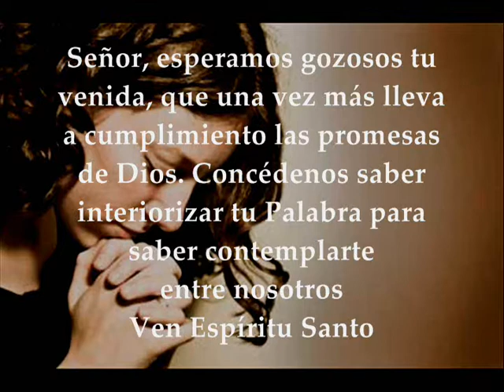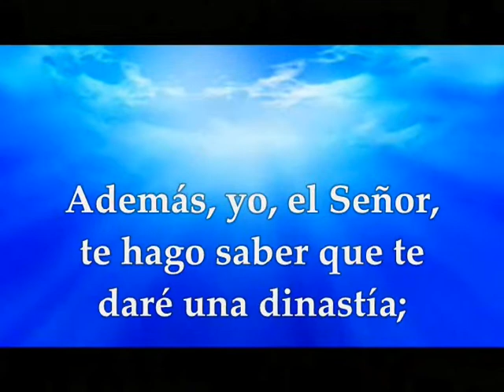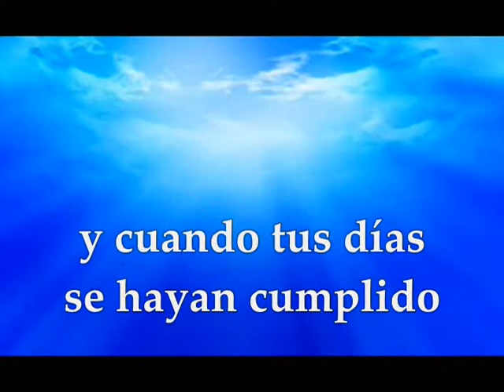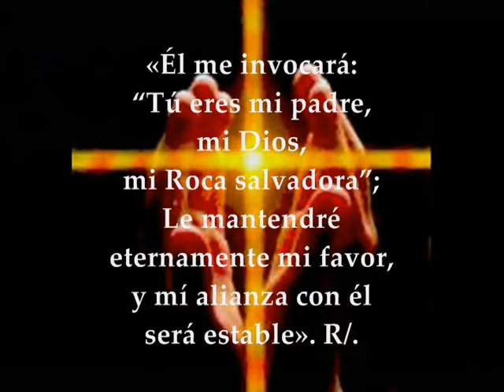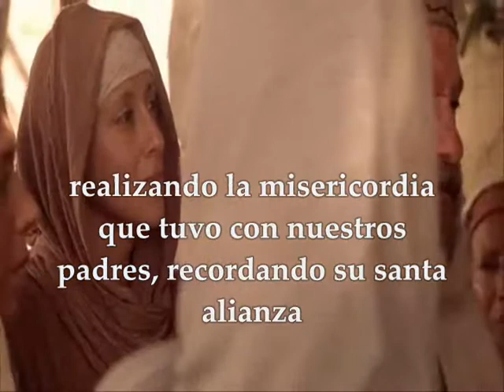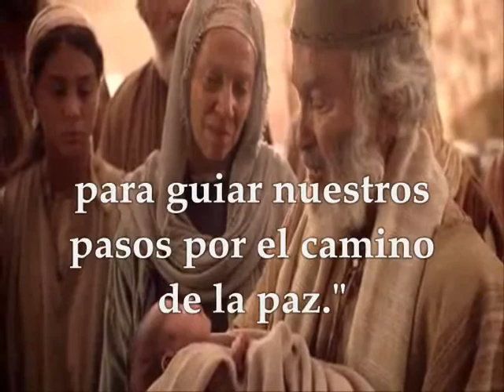EVANGELIO LECTURAS EUCARISTÍA DE LA MAÑANA JUEVES 24 de Diciembre de 2020 Lucas 1,67-79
LECTURAS EVANGELIO EUCARISTÍA DEL DÍA JUEVES 24 de Diciembre de 2020  JUEVES IV SEMANA TIEMPO DE ADVIENTO CICLO B Primera Lectura: Del segundo libro de Samuel 2S 7,1-5.8b-12.14a.16 Salmo 88 R/. Cantaré eternamente tus misericordias, Señor Evangelio según San Lucas 1,67-79 LITURGIA DE LA PALABRA
CUARTO JUEVES TIEMPO DE ADVIENTO
PRIMERA LECTURA
El reino de David se mantendrá siempre firme ante el Señor
Lectura del segundo libro de Samuel 7,1-5.8b-12.14a.16
Cuando el rey David se asentó en su casa y el Señor le hubo dado reposo de todos sus enemigos de alrededor, dijo al profeta Natán:
«Mira, yo habito en una casa de cedro, mientras el Arca de Dios habita en una tienda».
Natán dijo al rey:
«Ve y haz lo que desea tu corazón, pues el Señor está contigo».
Aquella noche vino esta palabra del Señor a Natán:
«Ve y habla a mi siervo David: “Así dice el Señor: ¿Tú me vas a construir una casa para morada mía?
Yo te tomé del pastizal, de andar tras el rebaño, para que fueras jefe de mi pueblo Israel. He estado a tu lado por donde quiera que has ido, he suprimido a todos tus enemigos ante ti y te he hecho tan famoso como los grandes de la tierra. Dispondré un lugar para mi pueblo Israel, y lo plantaré para que resida en él sin que lo inquieten, ni le hagan más daño los malvados, como antaño, cuando nombraba jueces sobre mi pueblo Israel. A ti te he dado reposo de todos tus enemigos. Pues bien, el Señor te anuncia que te va a edificar una casa.
En efecto, cuando se cumplan tus días y reposes con tus padres, yo suscitaré descendencia tuya después de ti. Al que salga de tus entrañas le afirmaré su reino. Yo seré para él un padre y él será para mi un hijo.
Tu casa y tu reino se mantendrán siempre firmes ante mí, tu trono durará para siempre”».
SALMO RESPONSORIAL
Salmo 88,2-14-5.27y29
R/. Cantaré eternamente tus misericordias, Señor.
Cantaré eternamente las misericordias del Señor,
anunciaré tu fidelidad por todas las edades.
Porque dijiste: «La misericordia es un edificio eterno»,
más que el cielo has afianzado tu fidelidad. R/.
«Sellé una alianza con mi elegido,
jurando a David, mi siervo:
Te fundaré un linaje perpetuo,
edificaré tu trono para todas las edades». R/.
«Él me invocará: “Tú eres mi padre,
mi Dios, mi Roca salvadora”;
Le mantendré eternamente mi favor,
y mí alianza con él será estable». R/.
EVANGELIO
Nos visitará el Sol que nace de lo alto
En aquel tiempo, Zacarías, padre de Juan, se lleno del Espíritu Santo y profetizó diciendo:
«”Bendito sea el Señor, Dios de Israel”, porque ha visitado y “redimido a su pueblo”, suscitándonos una fuerza de salvación en la casa de David, su siervo, según lo había predicho desde antiguo por boca de sus santos profetas.
Es la salvación que nos libra de nuestros enemigos y de la mano de todos los que nos odian; realizando la “misericordia que tuvo con nuestros padres, recordando su santa alianza” y “el juramento que juró a nuestro padre Abrahán” para concedernos que, libres de temor, arrancados de la mano de los enemigos, le sirvamos con santidad y justicia, en su presencia, todos nuestros días.
Y a ti, niño, te llamarán profeta del Altísimo, porque irás delante “del Señor a preparar sus caminos”, anunciando a su pueblo la salvación por el perdón de sus pecados.
Por la entrañable misericordia de nuestro Dios, nos visitará el sol que nace de lo alto, para iluminar a los que viven en tinieblas y en sombra de muerte, para guiar nuestros pasos por el camino de la paz».